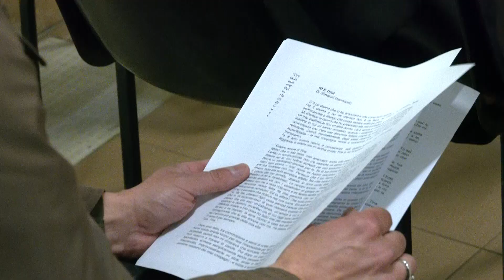Bari, nel carcere il teatro per il riscatto dei detenuti